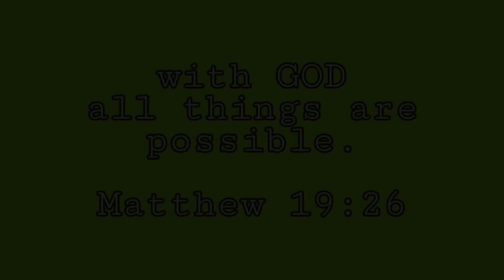intro for a new journey